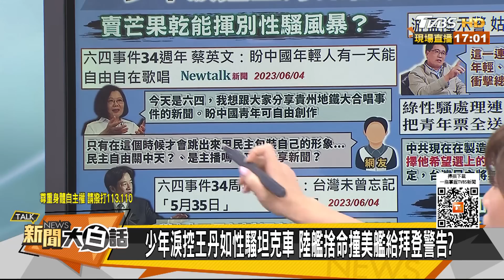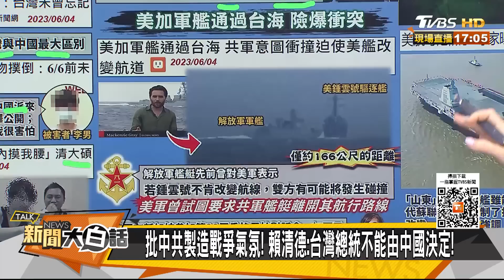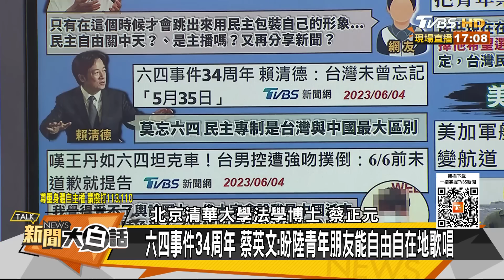福建艦追上了美航母F35夜訓 陸艦攔截台海美加艦警拜登？ 新聞大白話@tvbstalk 20230604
本集來賓：蔡正元、栗正傑、左正東